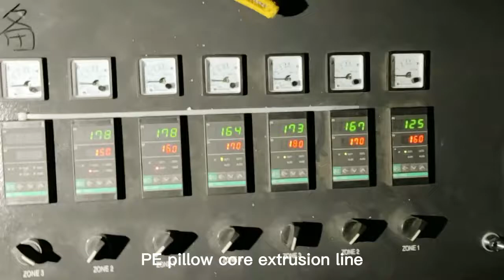PE pillow core production line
Dear friend,
I am Tinna from Jiangsu Turui Machinery Co.,Ltd.
Regards
Tinna
JIANGSU TURUI MACHIERY is  devoted to produce research and develope  Plastic Machinery Industry, we manufacture a wide range of plastic machine from Plastic Pipe Extrusion Machinery Line; Plastic Profile Extrusion Machine, Plastic Sheet Extrusion Line, Plastic Board Extruder machinery, PVC window profile extrusion line; ppr pipe extrusion line, pe pipe extrusion line, pe corrugated extrusion line, pvc corrugared pipe extrusion line, washing and recycling machinery line. pp/pe film washing and recycling line; pet bottle washing and recycling line. PC/PP/PE Hollow Grid Board Sheet Extrusion Line.
Компания JIANGSU TURUI MACHINERY является профессиональным изготовителем и производителем оборудования для производства трубы,профили,панели и так далее.Наша продукция состоит из следующих видов:
Оборудование для Производства Изделия
Оборудование для производства Трубы ПВХ / ППР/ПЕ (Например Гофрированные трубы
,Волокна армированной трубы,Санитарные трубы,трубопровод и так далее.)
Оборудование для производства Фасонные Профили(Например Потолочные панели,ПВХ окно и двери,уплотнение окна,и так далее.)
Оборудование для производства древесно пластиковый композитный доски или панели(ДПК доски WPC panel) из порошок ПВХ или из ПЕ.
Оборудование для производства Поликарбонатного сотового панели,и полипробиленового сотового панели.(PC hollow grid board production line,PP hollow grid board production line)
ПЕТ плёнки (PET SHEET,APET SHEET,CPET), полистирол плёнки(GPPS sheet),ABS,PMMA,HIPS sheet оборудования.
Оборудование для отработанных пластмасс и вторичного сырьё
Моечная линия для переработки ПЭТ бутылок,Полипробилен,Полиэтилен
Моечная линия для переработки Плёнки Полиэтилен, Мешок Полипробилен.
Гранулятор для Плёнки Полиэтилен, Мешок Полипробилен,Полистирол,PA нейлон,этиленвинилацетат EVA,и ПВХ.
Вспомогательные Оборудование
Дробилка, шредер, измельчитель, высокоскоростная смеситель,загрузчик, аккумлятор